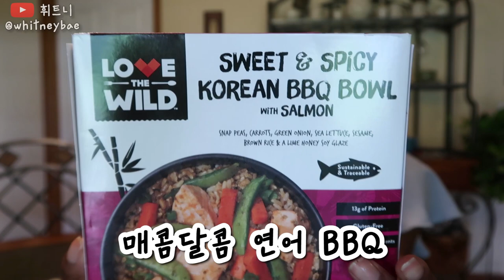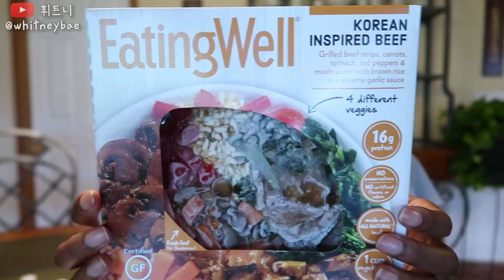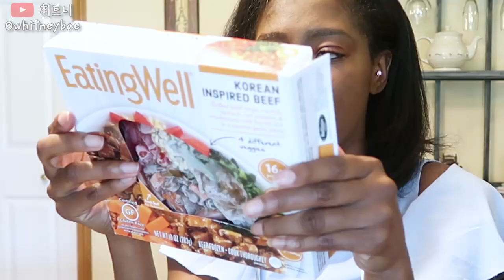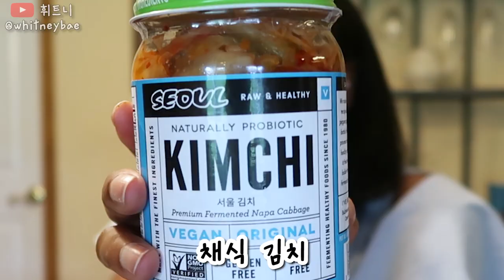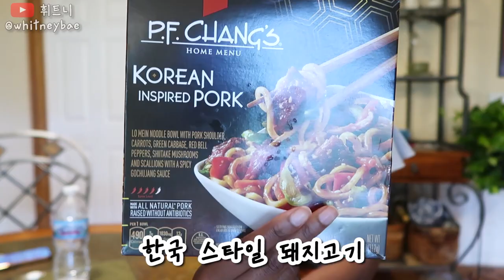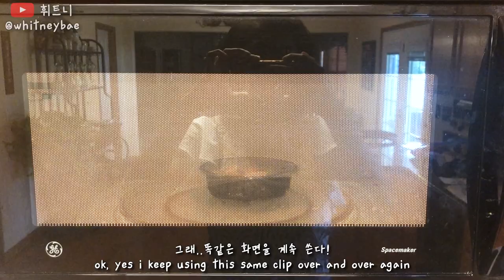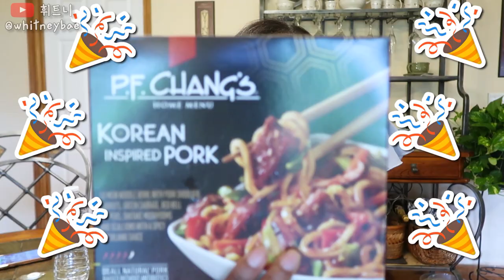미국에서 한국 인스턴트 음식을 파네요! 😳먹어봤는데..예상 vs 현실 차이 너무하다! ㅠㅠ TRYING KOREAN INSTANT FOOD FROM TARGET